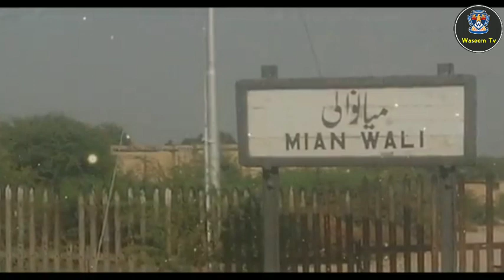Mianwali Mein Honay Wala Azeem Mojza Viral | Waseem Tv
mian wali waqia
 mianwali mojza
miracle in mianwali
 mianwali waqia
latest video mianwali
allah ka mojza in world
allah ka mojza viral video

Another video watch.

★★Waseem STUDIO TEAM★★
Voice over- M.IBRAHIM
Video Editor- M. Ibrahim
script writer- M.ibrahim